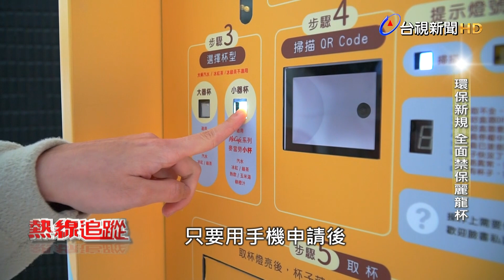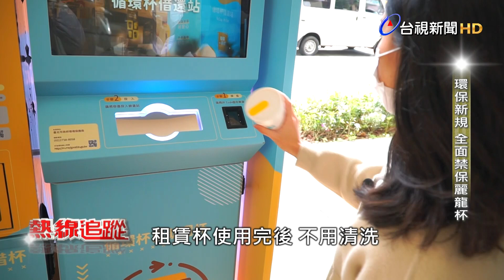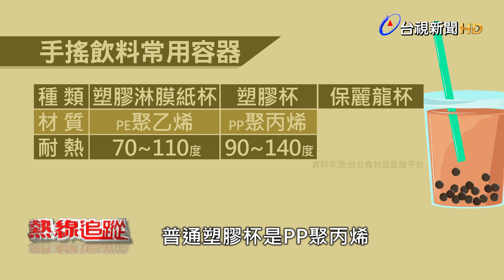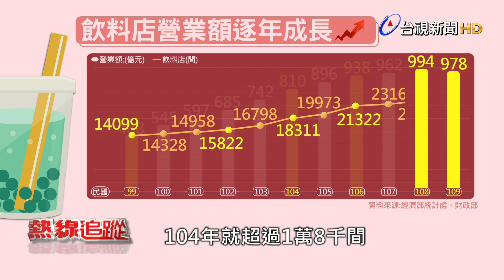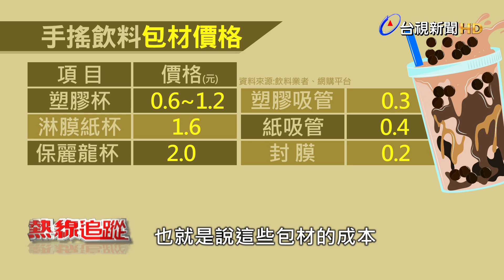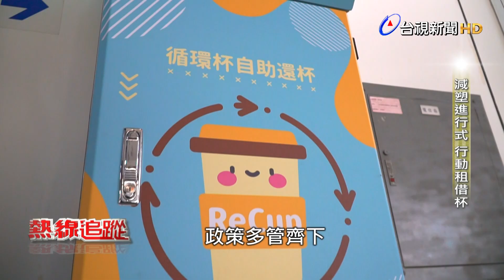熱線追蹤-環保新規 全面禁保麗龍杯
環保署預告一次用飲料杯限制使用對象及實施方式，從111年7月開始，全面禁止使用保麗龍杯，其實目前北部已經柔性勸導，台中台南則都完全禁用，但根據統計，保麗龍杯全台一年的用量，數量超過八千萬個，相當驚人。

加上它易碎、難回收再利用的特性，對環境有相當大的危害；而這次草案中另一大重點，是會限制特定的業者，如果民眾自帶環保杯，要給出五塊以上的優惠，希望達到減少一次性容器的使用量，政策用意良善，但有民眾認為5塊誘因不夠，對業者來說則是成本負擔得增加，如果提供可以用租的環保杯，又會擔心食安問題，環保政策實際執行上，還會面臨到不少難題。